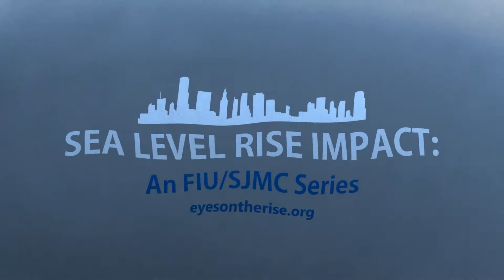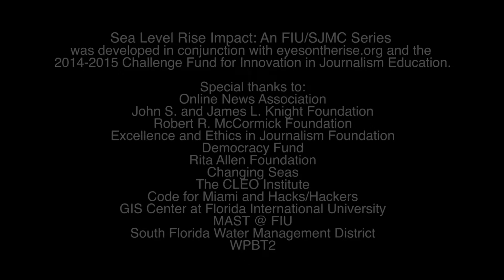Sea Level Rise Impact: The Pumps